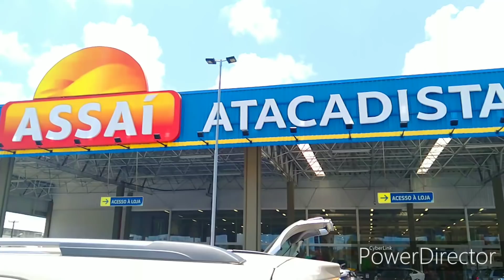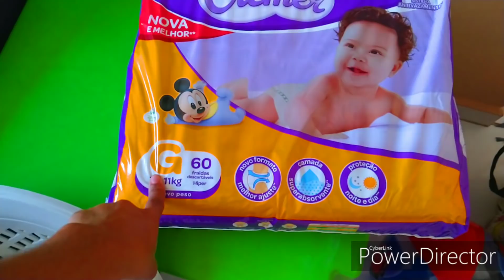DIA DE FEIRA NO ASSAÍ - COM MARIDO - ESCOLHAS E VALORES & COMPRAS NO BIG BOMPREÇO ❤️ Josi Lima